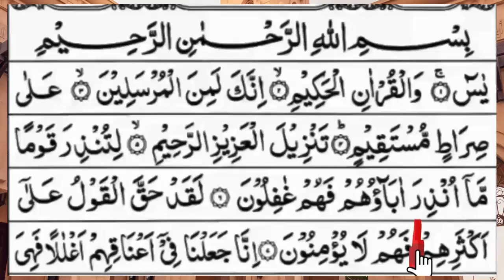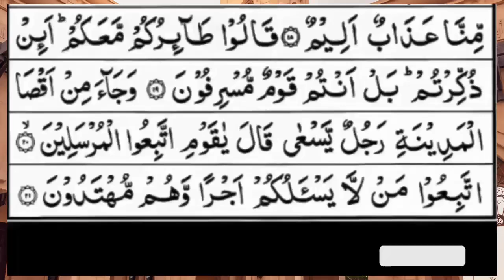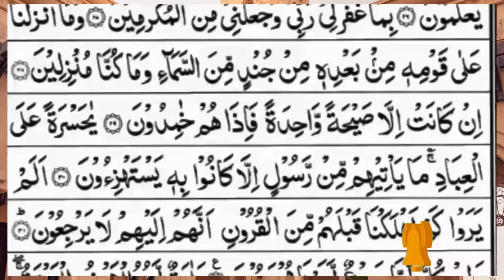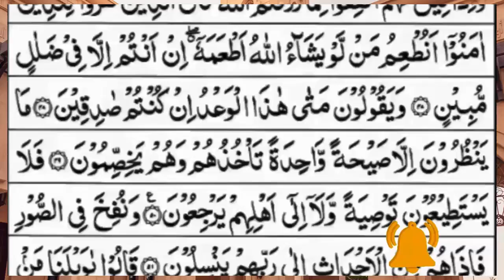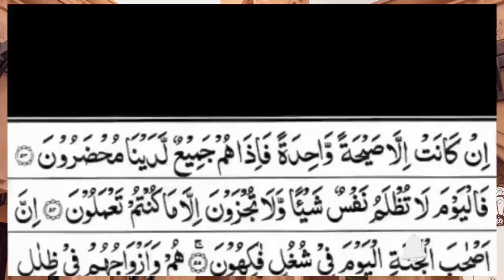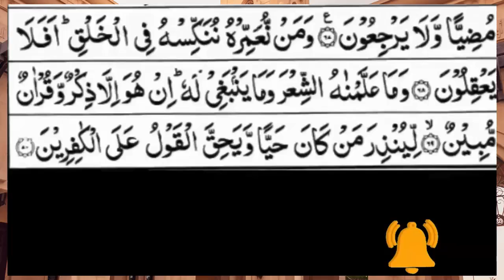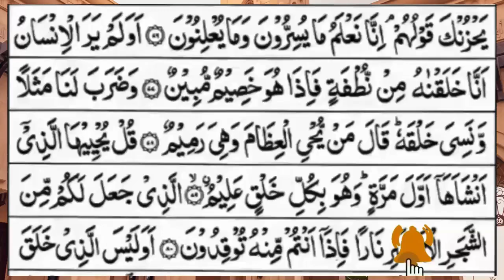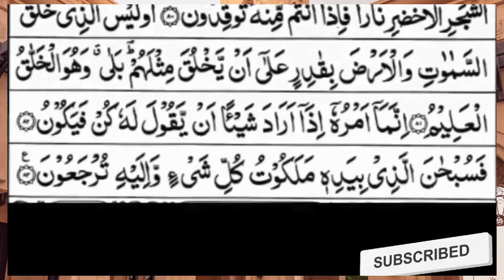Surah Yasin (Yaseen) | Full With Arabic Text | (Episode 2462 ) | Surah Yaseen Beautiful Recitation